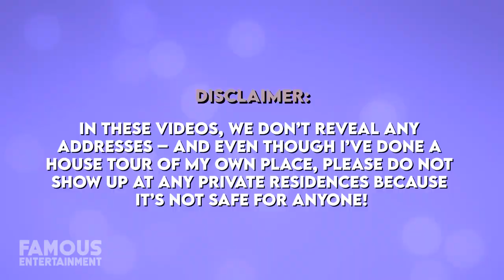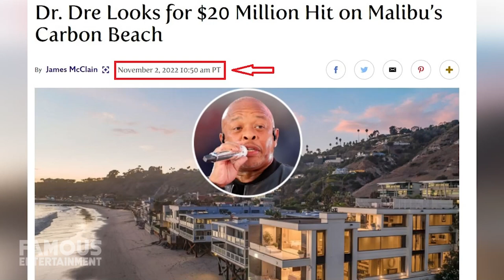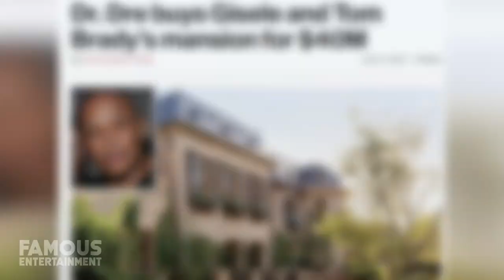Dr. Dre | House Tour | $6 Million Calabasas Mansion & More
Right after Dr. Dre agreed to sell a handful of music income streams and some music assets he owned to Universal Music and Shamrock Holdings, he sold one of his mansions located in the Calabasas area of LA. His combined deals for music exceeded $200 million, and then he made a bonus of $6 million on the home sale in January 2023. Located in the Mountain View Estates community, this property has undergone a million dollars worth of updates to become a trophy home. Dr. Dre is also looking to sell his modern retreat on Carbon Beach in Malibu for $20 million dollars, while his main residence is still his stunning $40 million Brentwood estate he bought about 10 years back from Tom Brady and Gisele Bundchen. This mansion covers 4-acres of land and there’s even a moat surrounding the crib with koi fish, and a bridge to access the main home inside, Dre has features like a fitness center, sauna, dream kitchen, and much more.